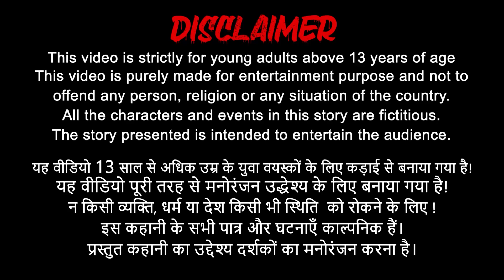जादुई चुड़ैल जूता घर Hindi kahaniya - hindi stories - Comedy video हिंदी कहानिया - choti tv hindi